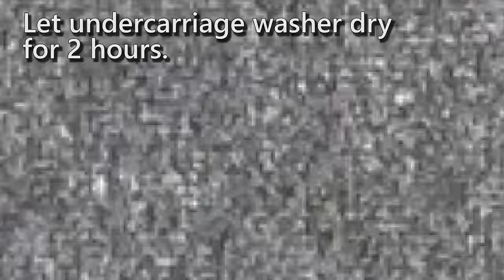How to Make an INEXPENSIVE Undercarriage Washer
Tired of spending extra money to wash your car's undercarriage? Washing your undercarriage is crucial to keeping your car clean and keeping the parts clear of all the erosive salt, sand, and chemicals they put on the road. This video will show you an easy and inexpensive way to make an undercarriage washer.  I hope you enjoy this video and are able to make your own undercarriage washer.

** there's a typo when drilling the holes. It should be 5/64th NOT 5/16th** sorry for the typo!

Also, PVC is 1/2 inch!

*Be sure to put the PVC piece where the holes are drilled, facing up so the water comes out of the top!

Through these social media outlets, you can communicate to me, suggest topics and ideas of what you would like to see done on this channel and what DIY, How To videos I should post next!!